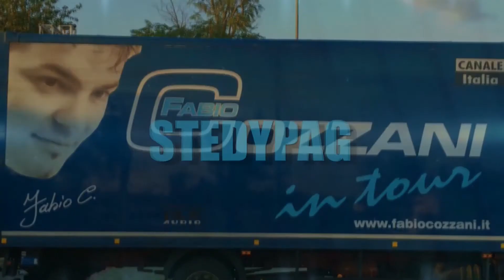STEDYPAG COMUNICA CHE!!!!